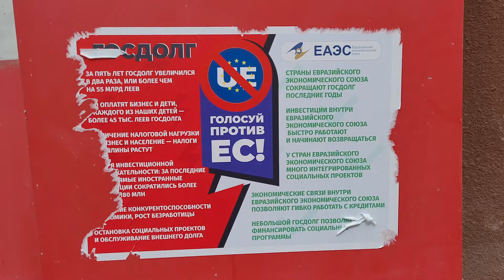Falsurile din pliantele pre-referendum: LGBT, exodul creierelor, reprimarea libertății de exprimare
În luna septembrie, căsuțele poștale ale multor moldoveni au fost inundate de foi volante care scaldă în falsuri procesul de aderare a R. Moldova la Uniunea Europeană în contextul referendumului din 20 octombrie. Pe de altă parte, Uniunea Economică Eurasiatică este prezentată ca o salvatoare pentru țara noastră. Foile volante, comandate de un businessman care susține că are afaceri în România, o țară-membră a UE, și tipărite de o firmă conectată la oligarhul fugar Ilan Șor, au putut fi „admirate” și în stațiile de așteptare ale transportului public, pe stâlpi, garduri și pe panourile de anunțuri din Capitală, precum și în alte localități din Republica Moldova.

În una dintre foile volante este invocată problema demografică. Autorii induc ideea că aderarea la UE presupune „scăderea populației apte de muncă”, „amenințare la adresa stabilității economice”, „exodul creierelor”, „flux de migranți din cauza lipsei forței de muncă” și „creșterea dependenței de ajutorul extern sub formă de credite”. În realitate, scăderea populației Republicii Moldova este un proces care a început în anii 2000 și care are loc și în alte state, fără a avea vreo legătură cu aderarea la Uniunea Europeană explică expertul Centrului de Reforme Europene, Oleg Tofilat.